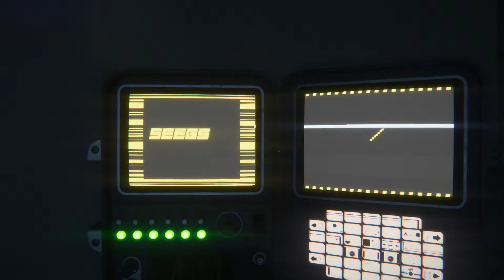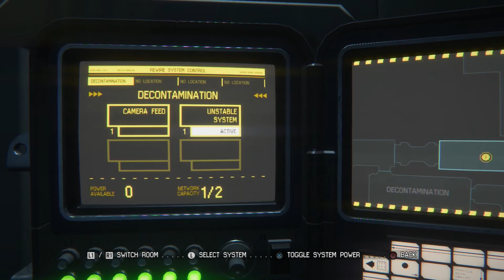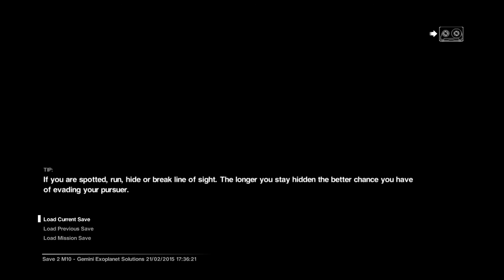W&R Play: Alien Isolation Part 18 "Fire Good"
We try to trap the alien... Again...